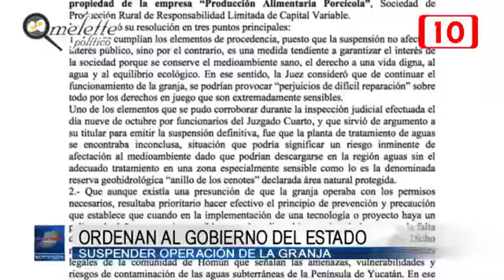MERIDA Ordenan al Gobierno del Estado suspender operación de granja